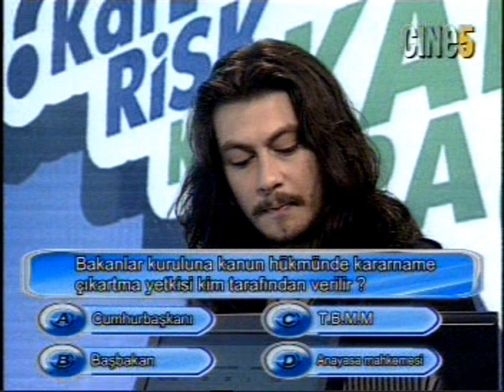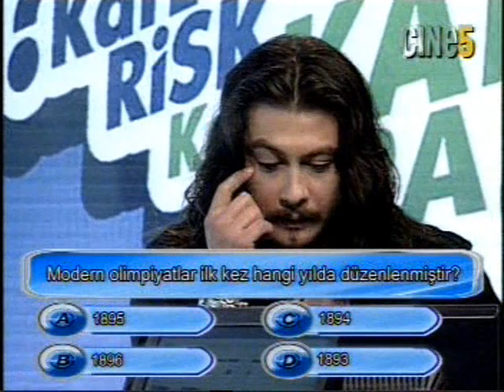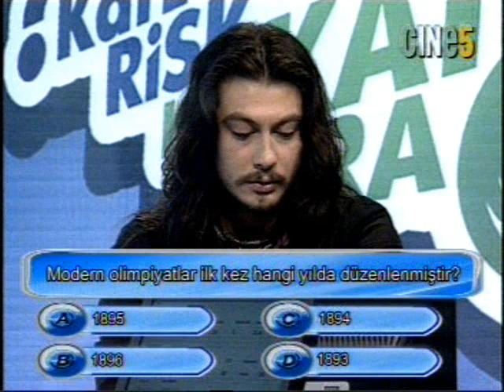kat kat para 2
barisin kat kat paradaki 2. videosu